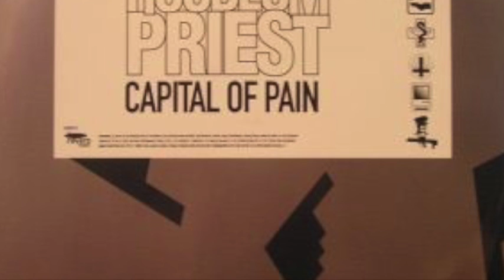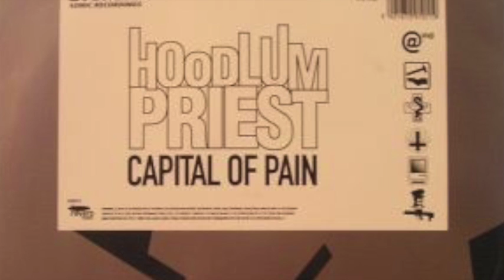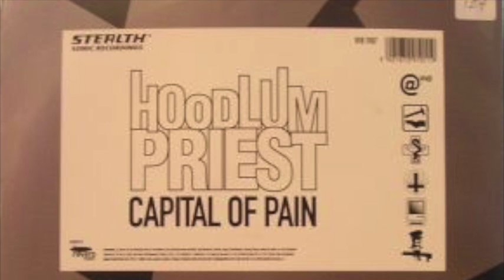hoodlum priest - capital of pain